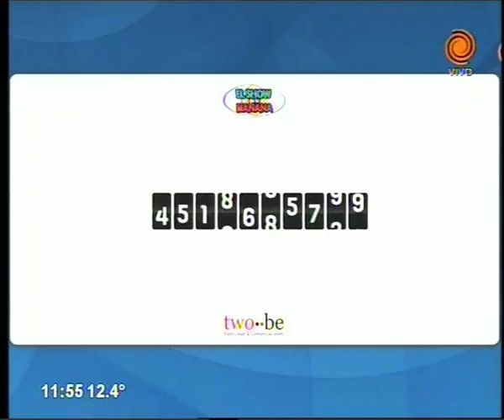ganadores del día 23 10 2015